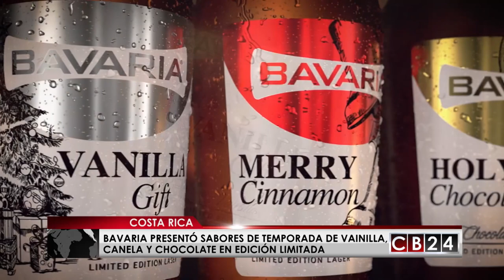Bavaria Costa Rica presentó sus cervezas de navidad